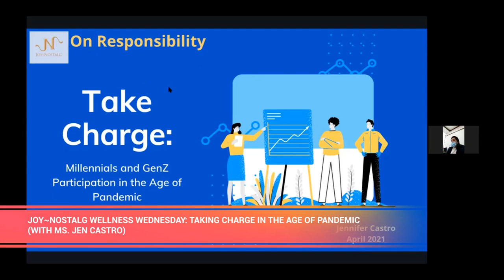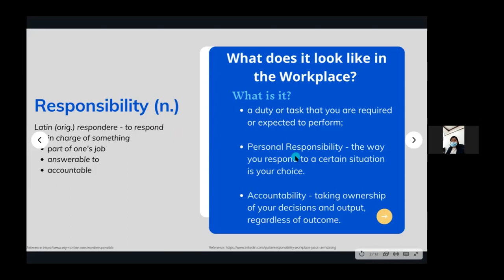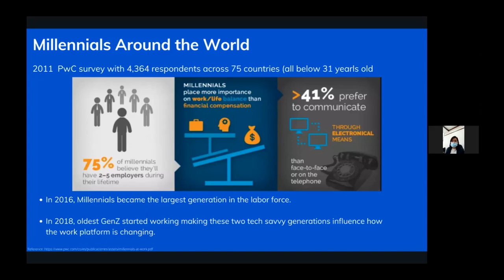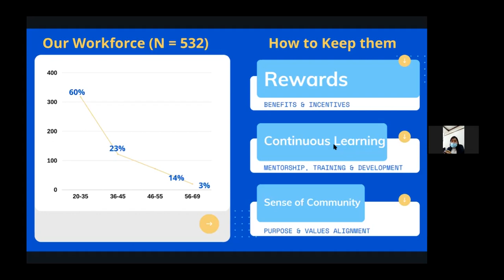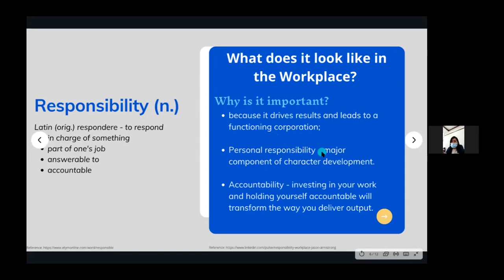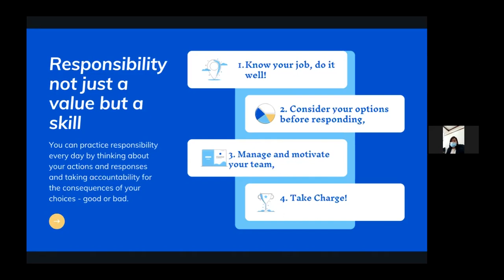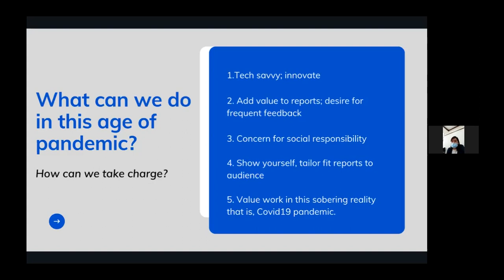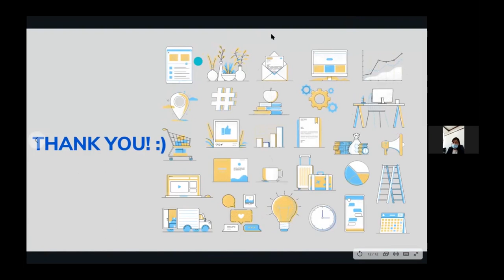Joy~Nostalg Wellness Wednesday: Taking Charge in the Age of Pandemic (With Ms. Jen Castro)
The Joy~Nostalg Community held a Wellness Wednesday today, April 14, focusing on the topic of “Taking Charge: Millennials and GenZ Participation in the Age of Pandemic” with Ms. Jennifer Castro, the organization’s Business Intelligence Head from the Land Investment Unit.

In her talk, Ms. Jen defined responsibility, explaining that today’s corporate workforce is largely composed of millennials and GenZ. She also discussed why responsibility is important, and shared tips on how one can practice it in the workplace.

Wellness Wednesday is a weekly online webinar via Zoom that promotes psychological wellness (1st week), corporate wellness (2nd week), and spiritual wellness (3rd week). Special topics based on suggestions by the Joy~Nostalg community members are tackled every 4th Wednesday of the month.

To know more about our Wellness Wednesday topic for today, watch this recording of the Zoom webinar.